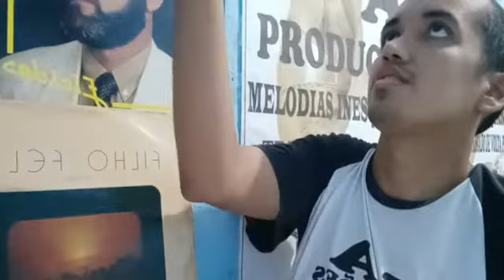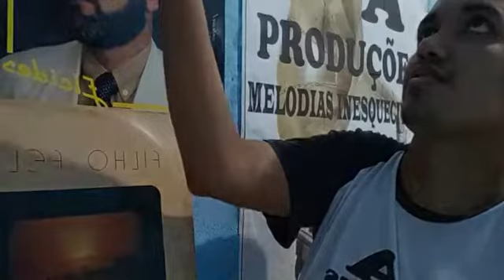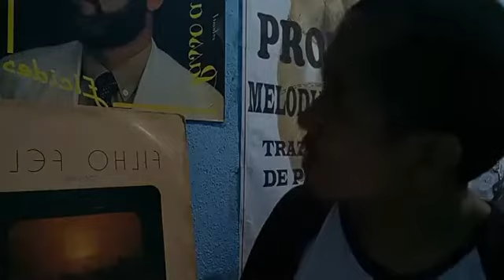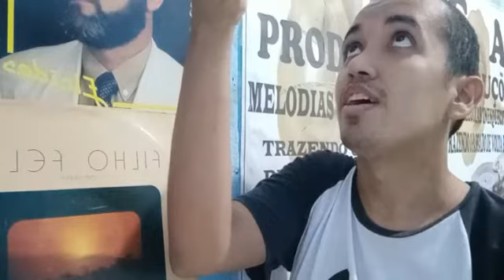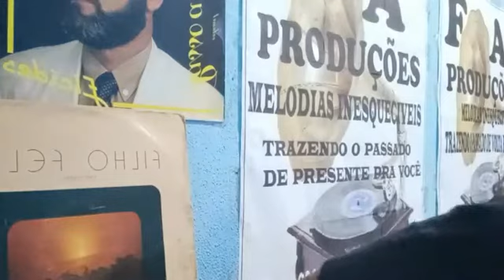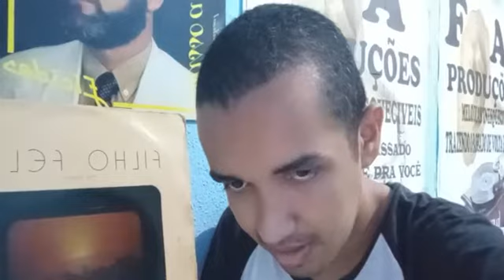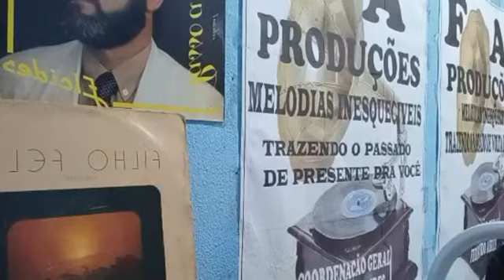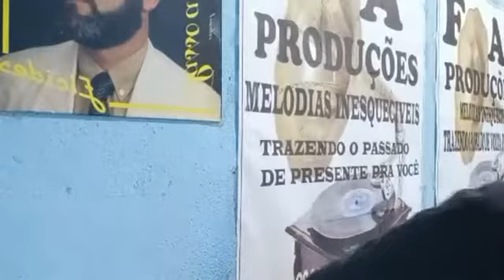PRIMEIRA LIVE DE LOUVOR NA MINHA VOZ HINOS QUE MARCARAM ÉPOCA DO ANO DE 2022 09/01/2022